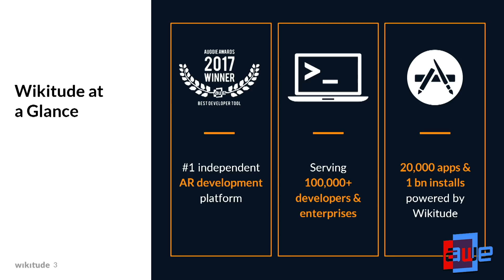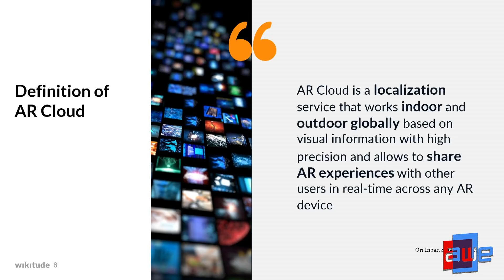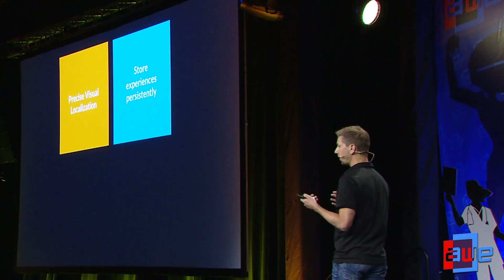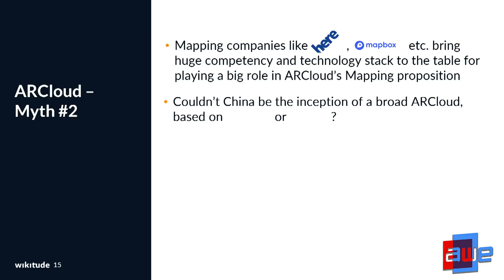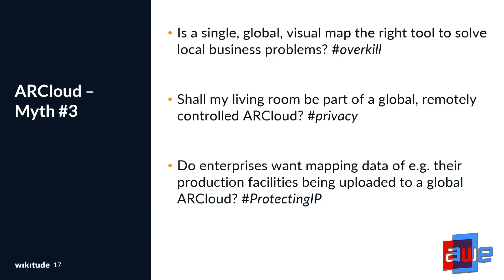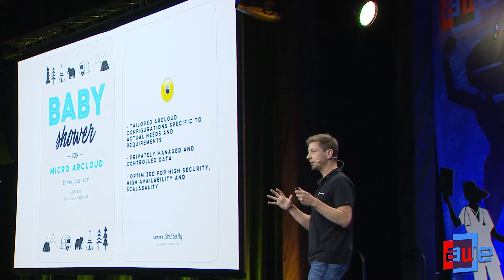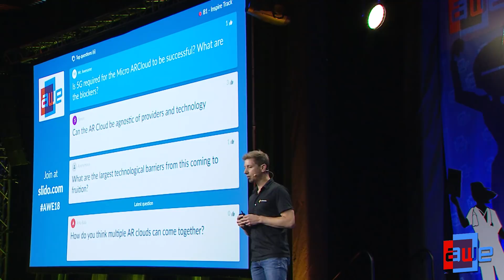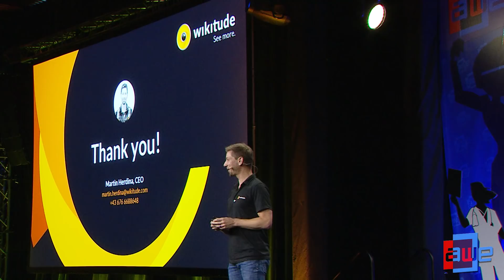Martin Herdina (Wikitude): The ARCloud: A Myth? Or the Future of AR?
The futuristic concept of the AR Cloud describes a scenario of the ultimate shared augmented reality experience. Multiple users communicate, engage and share the same AR view across different devices, powered by a highly complex technical infrastructure in the background.

But what are the actual elements of an ‘ARCloud’? What are relevant use-cases and where does an ‘ARCloud’ provide additional value?

In this session Wikitude CEO, Martin Herdina lifts some myths about the so desired AR Cloud and shares his predictions about market relevance and commercial outlook.